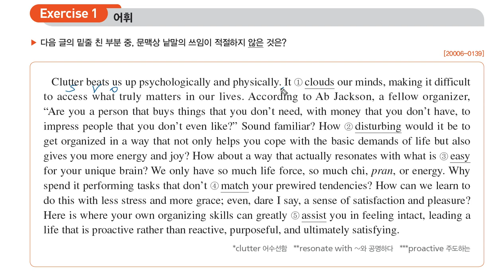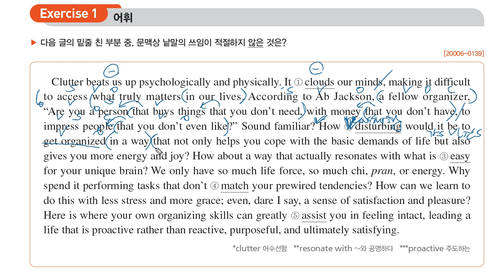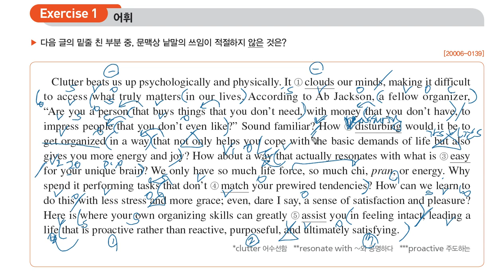2020년 수특영어독해 12강 1번 어휘